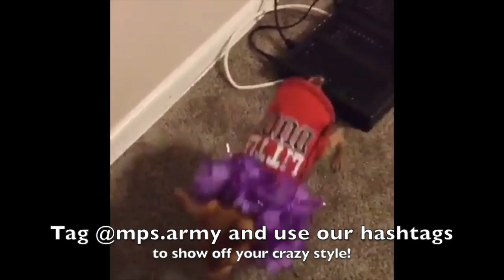MPS Awareness Day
Join MPS Army Foundation on May 15th as we celebrate MPS Awareness Day! We're asking YOU to participate in our fundraiser to help us raise awareness! Just post a photo of your CRAZIEST hairstyle, then tag @mps.army and use the hashtags

We will feature a few of our favorites! Want to donate to help us reach our goal of $1500? Visit mpsarmy.org today!